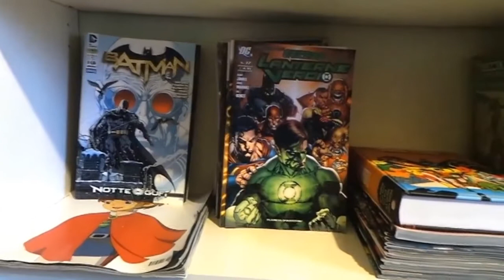Max Peach sarà a ICW Live @ Cartoomics 2015!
"L'Orgoglio Nerd" Max Peach ha ricevuto a sorpresa una convocazione per ICW Live @ Cartoomics! Accompagnata però dalla richiesta specifica di mettersi in forma per l'occasione. Riuscirà L'Orgoglio Nerd ad allenarsi in tempo per la 3-giorni di Wrestling più attesa dell'anno, ospitata da una fiera a cui Max Peach proprio non può mancare?